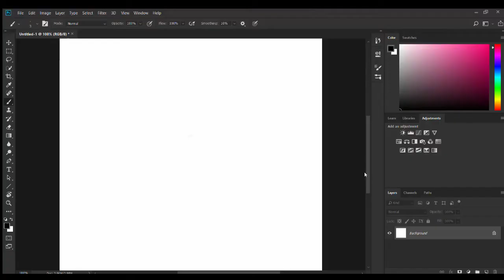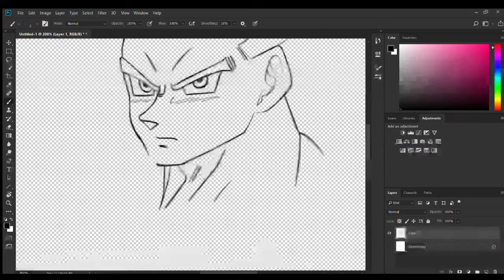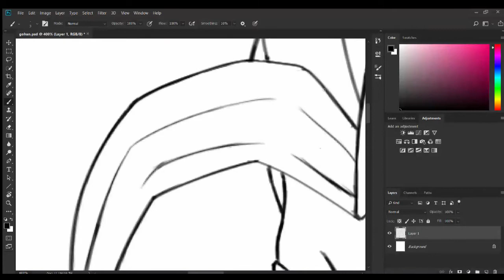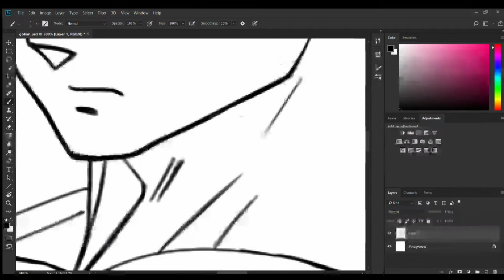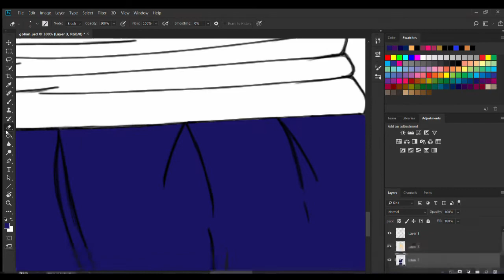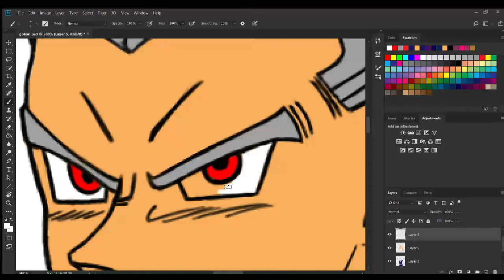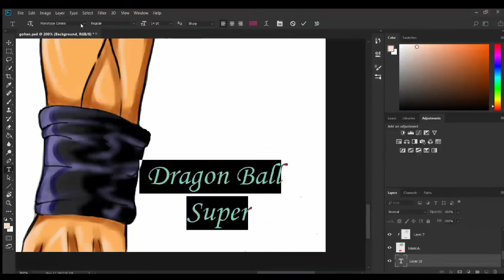Drawing Final Gohan - Dragon ball super Super hero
Digital art
photoshop